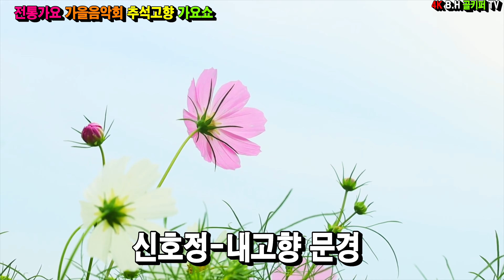가수신호정 -내고향 문경[가사]2024.9.1전통가요 가을음악회 추석고향 가요쇼[신경만 이벤트 010-4581-0774]촬영-꼬뿌니이,b.h 골키퍼 TV(Kpop&Trot)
가수신호정 -내고향 문경[가사]2024.9.1전통가요 가을음악회 추석고향 가요쇼[신경만 이벤트 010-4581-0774]촬영-꼬뿌니이,b.h 골키퍼 TV(Kpop&Trot),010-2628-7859
K.trot